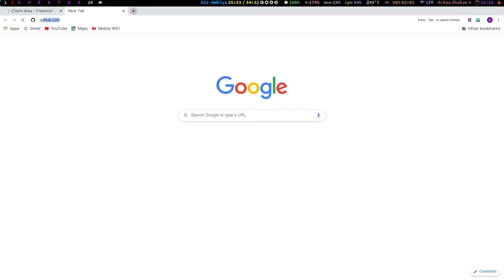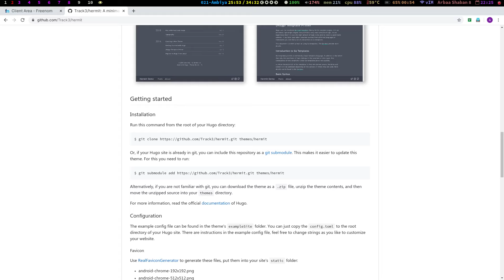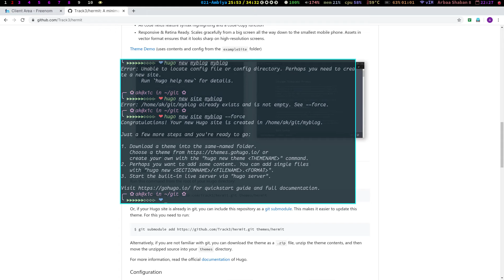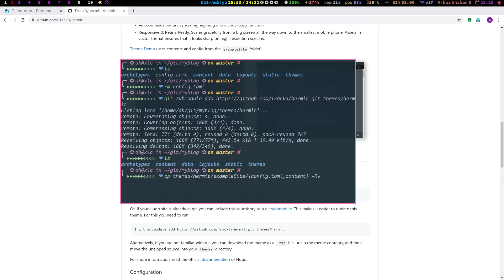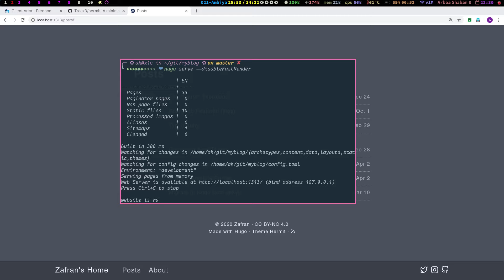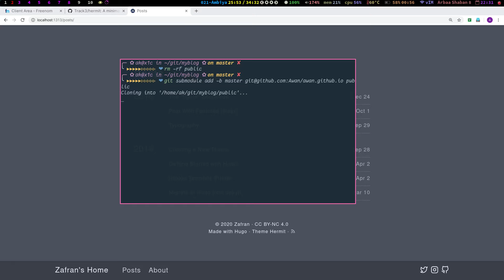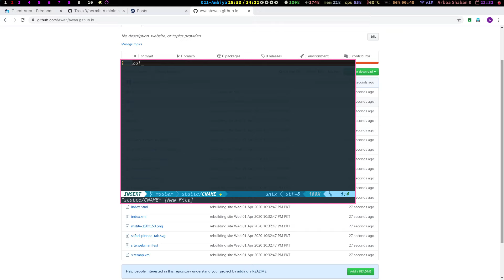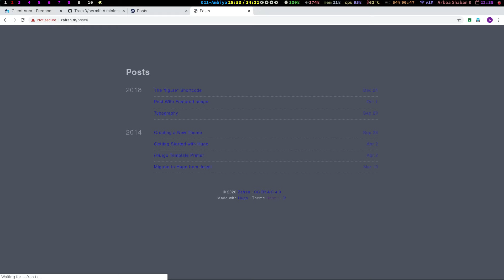How to create a free website with hugo and github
A step by step guide to deploy a static website on github for free.

Here is the deploy script used in the video.